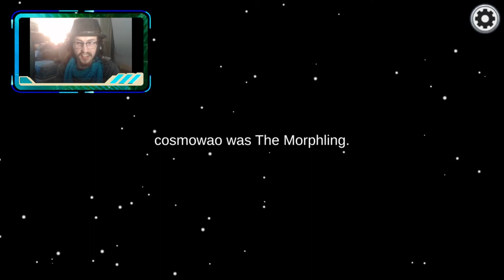THIS TIME LORD CAN PREDICT THE FUTURE! | Among Us - Part 17